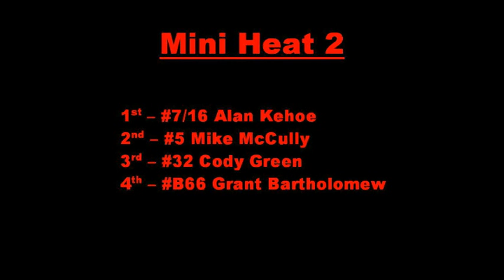2012 Kingston Fair Demolition Derby Mini Heat 2